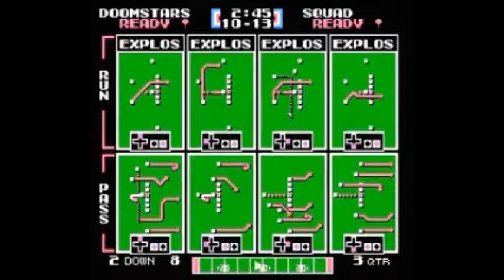TFO Blitz Playoffs R2 Dethklok Doomstars vs Suicide Squad